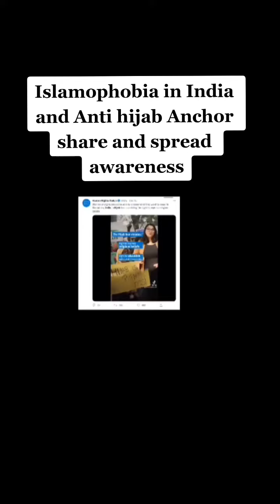Islamophobia in India and Anti hijab Anchors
Islam is always great Alhamdulillah. I Love Islam and Allah is almighty and prophet Muhammad PBUH is greatest person all the time ❤️ Islam is the real religion and fastest growing religion on earth. Billions of non muslims reverted/converted to Islam cause Islam is the truth there is no God but Allah and prophet Muhammad is final messanger of Allah Almighty 🕋 And Islam is
unstoppable people more hate Islam then Islam will grow faster Alhamdulillah If ur non muslim read Quran and pray for guidance May Allah and guide you ✨❤️